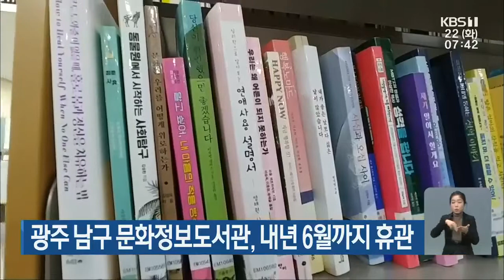[단신브리핑] 진도군 '1000원 버스' 내년 시행 外 ┃KBS 201222 방송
광주 남구 문화정보도서관, 내년 6월까지 휴관
광산구청장, '지방정부 우수정책' 최우수상 수상
광양시, 산단 중소기업 근로자 기숙사 임차비 지원
진도군 '1000원 버스' 내년 시행